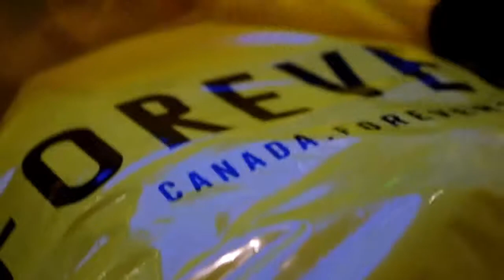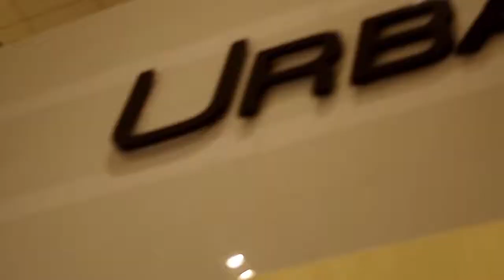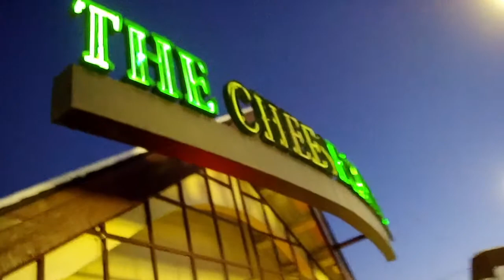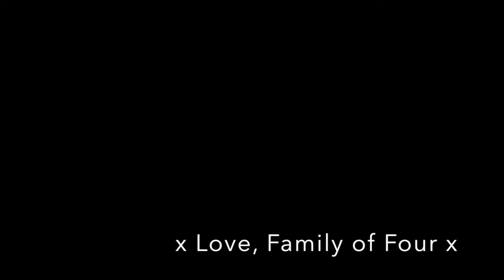Vlog #3 01.02.16 - BOXING DAY SHOPPING!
Boxing week shopping at Chinook Centre and Cross Iron Mills!